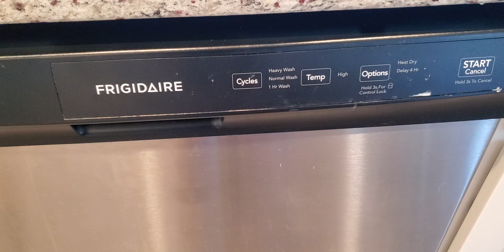Unbiased Review - Frigidaire Dishwasher with 3 Wash Cycles